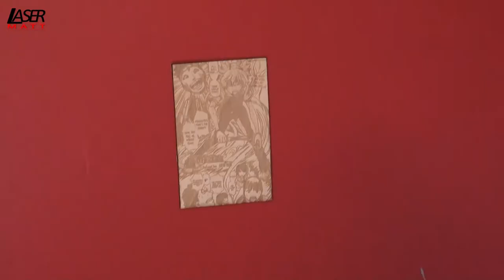00063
Don't click 'read more'.

fuck off m8